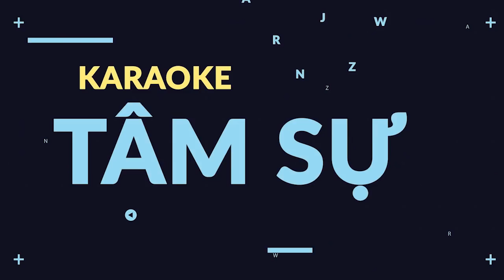ĐỠ KHÔNG NỖI VỚI TÌNH YÊU "NÀNG" 18 VÀ "CHÀNG" 17| KARAOKE TÂM SỰ MÙA 2 TẬP 2.3